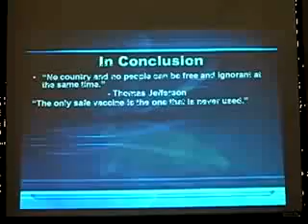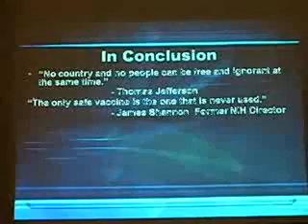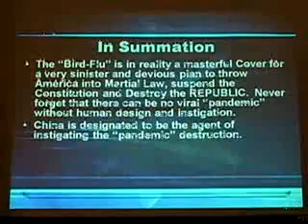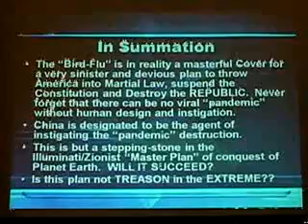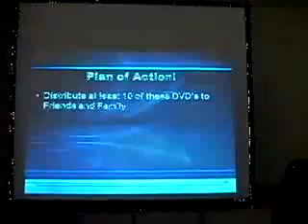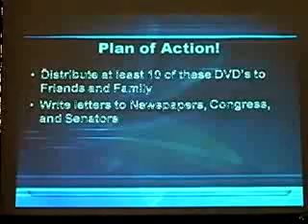Flu Pandemic FEMA Camp Hoax 12 of 12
Economic collapse crisis depression 2009 bull bear market shares tank tanking have been tanked gold silver bonds treasury notes (End of the World is coming December 21, 2012 prophecy. The Maya's "Long Count" calendar marks the end of every 5126-year era. A previous cycle ended 13,363 years ago--during the age of Leo, at the same time when the Earth was struck by comets and asteroids. The next cycle ends on 2012. Does this mean the world end on 2012? No. It means the calendar ends. Yet, there is also a warning, so let those with eyes, see.) (Planet X Inbound 2012 Mayan Calendar). (alien) (ufo) (solar system) (video biblical prophecy) (Sumerian) (Egyptian) (ancient) (atlantis) (sinking continent) (earth changes) (climate) (sun solar flare) American Militia, American Resistance Movement, American Revolution, Revolution, Revolt, American Militia Movement, A.R.M, Alex Jones, New World Order, Illuminati, NWO, Skull and Bones, Bush, 911 Conspiracy, The Civilians Military, Militia, American Resistance Movement, Revolt, Bilderberg, CFR, Alex Jones, Jordan Maxwell, Loose Change, End Game, Terrorstorm, Patriot Act, HR 1955, 911 was an inside job, truth, iraq war, black water, free masons, Ron Paul, New World Order carbon tax CO2 Global Warming is a fearmongering scam. The sun is getting hotter. Alex Jones is just one source. Police State is just making some X-military clones. MK Ultra mind control. Income. John F. Kennedy or JFK CIA FBI international bankers Rothschild David Rockefeller. Chemtrails chemical trails from jets. Air Force United States Army Navy Marines National Guard. NORAD stood down. Fake war in Iraq and Afghanistan but the human deaths are real. Corporations own a market for every physical item on this Earth. Immortal Technique is trying to push the revolution into the streets. I don't know if I can agree with that. People go to work all day Jedi Mind Tricks are alright. Vinnie Paz in shit. Paris is OK. Sick Since and Ill Bill all good. 911 or September 11, 2001 was the greatest world scam to take place in a very long time, no matter what your take on the conspiracy theorist or theories America American Turn off the TV and the news. Project Paper Clip Operation Northwoods George W H Bush Bill Skull and Bones Bohemia Grove secrete societies Freemasons mason Masonic Temple Mormon. Government in schools. Mercury Vaccines. Nazi Hitler Every one is in a rush. Drugs marijuana blunt alcohol tobacco National ID Cards in May 2008. Elections are rigged. Real ID Act congress president. Obama and Mccain are clones. Republicans and Democrats are the same. Council on Foreign Relations. Club of Rome. Trilateral Commission. Federal Reserve illusion money dollar fall. Graph and carts. Round Table. Cocaine Mushrooms Crack Heroin. 666 Mark of the Beast Christian Catholic Muslim Jewish Jew inside job protest fight Last Days Jesus Christ God. The second coming. North American Union. South American Union. APEC. European Union. All Seeing Eye. Devil Lucifer. Traffic cams cameras intersection cops The Financial Crisis Explained clowns jesters. CFR is weak. NAU One World Government Flu Pandemic Swine Bird HR 1388